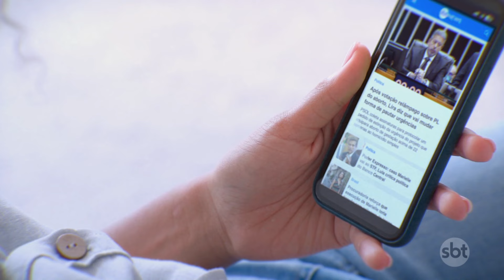SC: Em ameaça à ex, homem invade e destrói estabelecimento com carro | Primeiro Impacto (01/07/24)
Um homem de 40 anos invadiu o estabelecimento onde a ex-namorada trabalha, em tentativa de “vingança”, em Concórdia (SC). A mulher contou à polícia que ele não aceitava o fim do relacionamento.